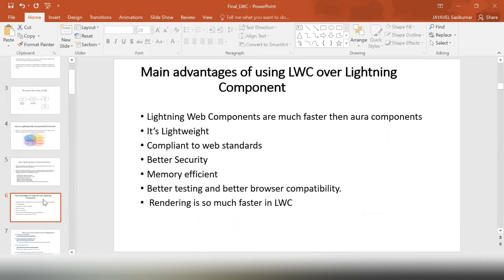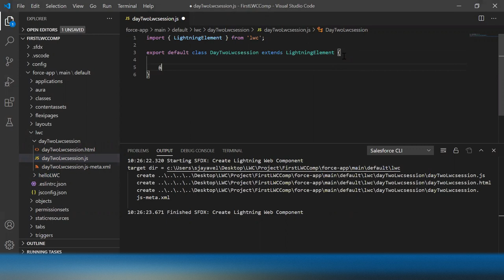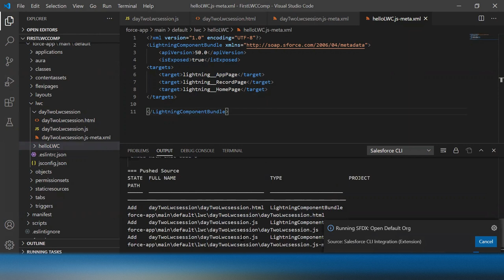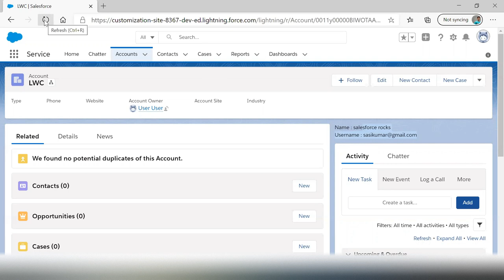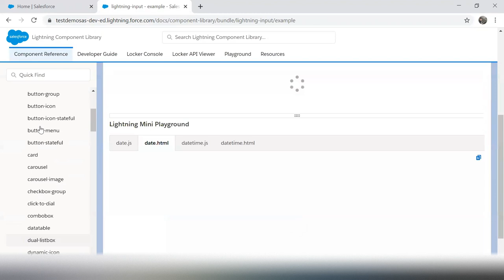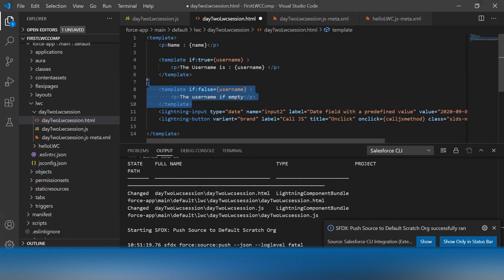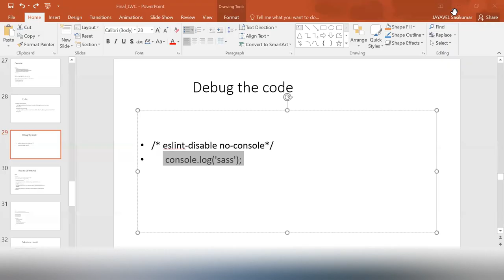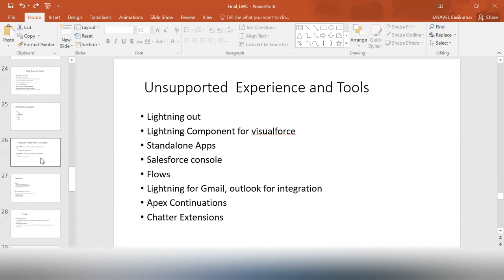LWC Tutorial || How to call method || If else condition || Reactive Properties || How to Debug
Day-2: Lightning Web Component Tutorial in Tamil

Overview of Last class
LWC Folder Structure
Reactive Properties in LWC with Example
If else condition with example
How to Debug the code
How to call method
How to call standard methods
Supported salesforce tool in LWC
Unsupported  Experience and Tools in LWC